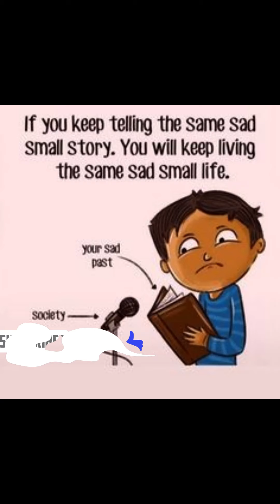What's happening in world